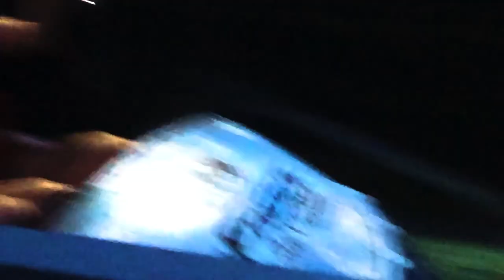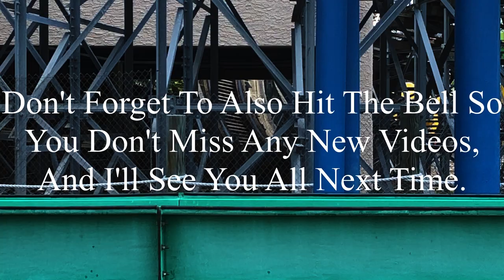Coaster Discussion #3: Top 10 Coasters in Missouri